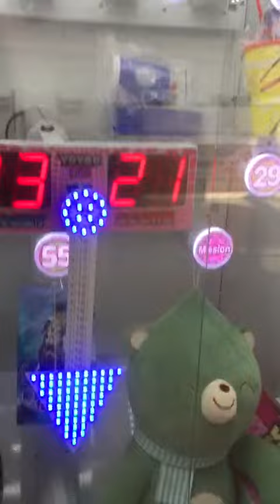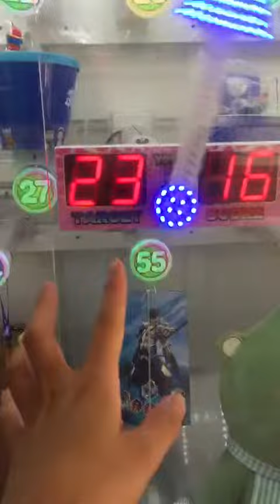Yoyoo Party - Redemption Games